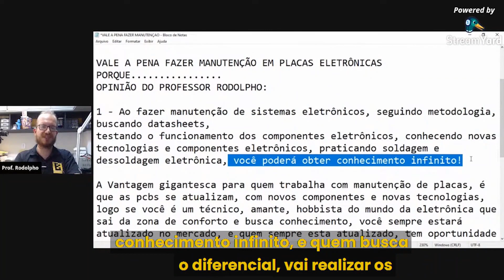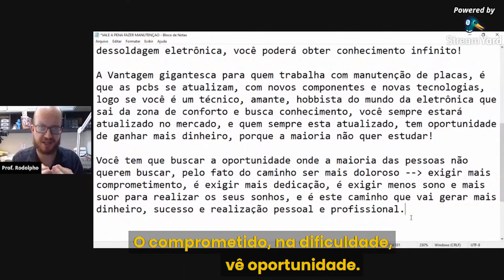Para Ganhar Mais Dinheiro com ELETRÔNICA Você Deve Fazer ISSO! Eletronica Facil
Como ganhar dinheiro com eletrônica? Como viver de eletrônica trabalhando com manutenção? Qual área é ideal para ganhar dinheiro com manutenção eletrônica? Qual curso de eletrônica fazer para aprender do básico ao avançado?

🔴 Mais de 260 Aulas distribuídas em 50 módulos.
🔴 Acesso imediato.